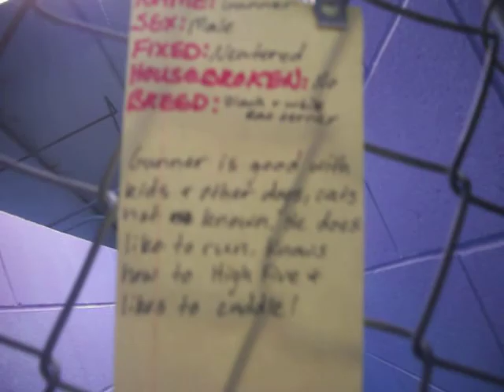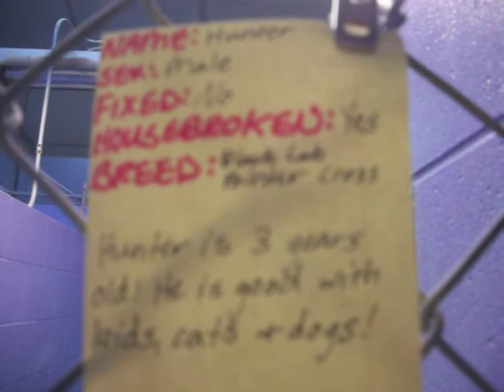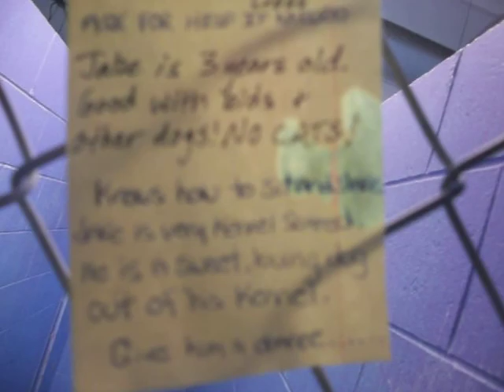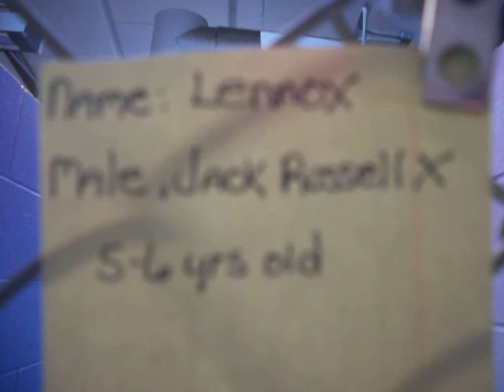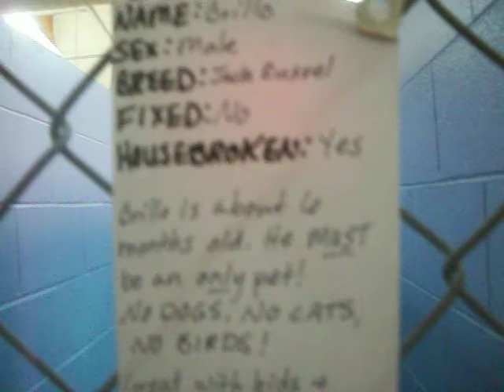DOGS (11!) for ADOPTION @ North Platte Animal Shelter ~ 4-26-2012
SHELTER IS ONE KENNEL AWAY FROM FULL! Also dogs on stray side and if they aren't claimed they go up for adoption, ADOPTIONS ARE DESPERATELY NEEDED! Lots of different doggy's!! PLEASE TAKE a look! Adopt fee is $30
1402 N Sycamore
Mon-Fri 1:00-5:00
Sat 11:00-1:00